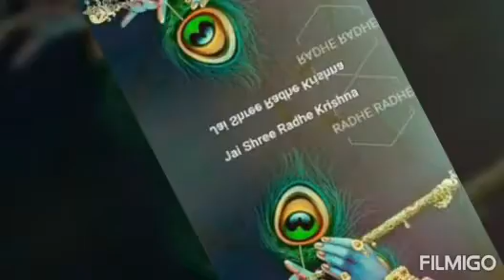O k@nh@ @b to murli ki m@dhur sun@do k@nh@.....